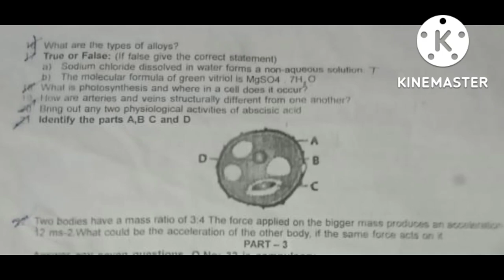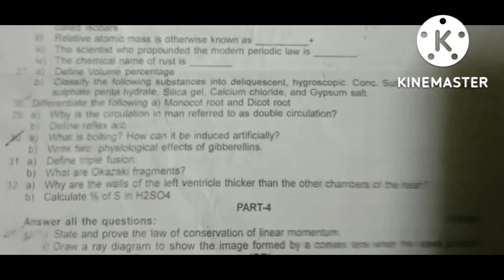TN samacheer 10th std science quarterly question paper 2022-23